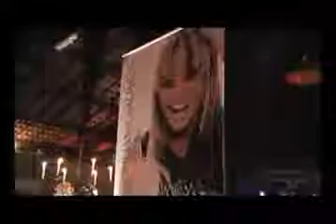Juju Salimeni no coquetel de lançamento da Revista Interativa 2 anos 25/02/2011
Créditos - Revista Interativa